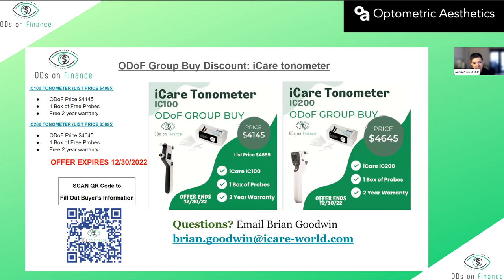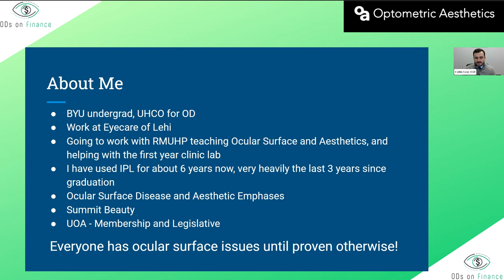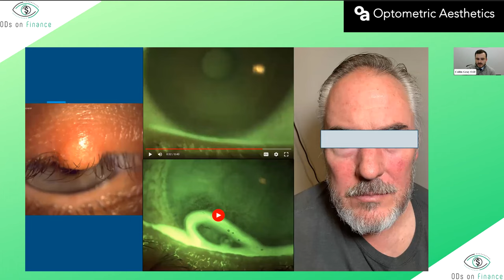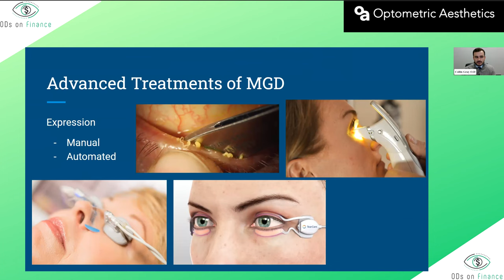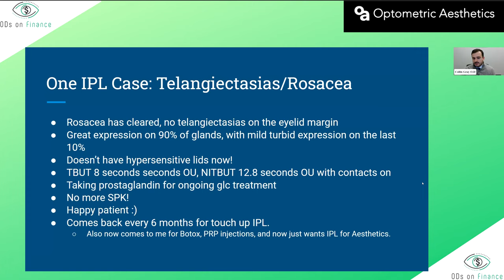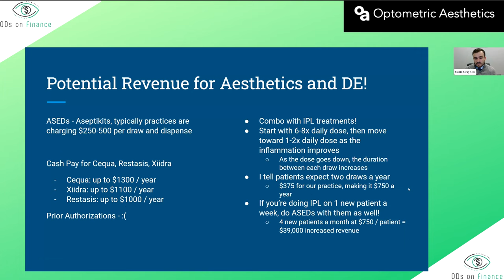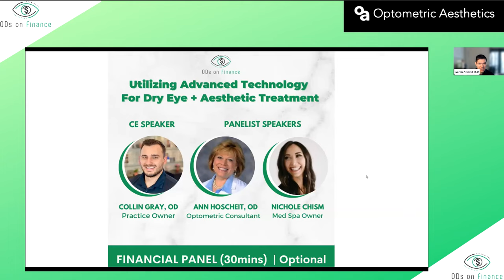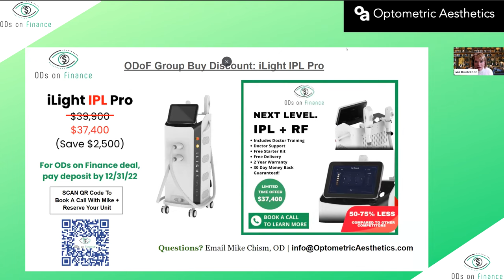Utilizing Advanced Technology For Dry Eye + Aesthetic TX (1hr CE) | ODsonFinance Virtual Webinar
Lecture: Utilizing Advanced Technology For Dry Eye + Aesthetic Treatment (Course ID 81784-TD)

➡️ CE Speaker | Collin Gray, OD
➡️ Panelists | Ann Hoscheit, OD (optometric consultant) | Nicole Chism (med-spa owner)

Overview: Beauty may be in the eye of the beholder, but revenue can be in the eye of the provider when the concepts of dry eye and aesthetics are unified. Provider differentiation and a higher level of patient satisfaction have both been linked to bringing advanced dry eye technology into an office - join us for this informative CE session where we outline how to utilize advanced tech for both dry eye and aesthetics, as well as how to become profitable while doing so.

✅ How to utilize new procedures and technology for our ocular surface disease patients.
✅ Overview of current technology available on the market and learn new technologies in development, and how to prioritize them in their practice.
✅ Current ocular surface treatments including the technology for aesthetic treatments.

ODs on Finance Member Rate: FREE | Recording will be only be available to registrants

This event was made possible by an unrestricted educational grant by: Optometric Aesthetics